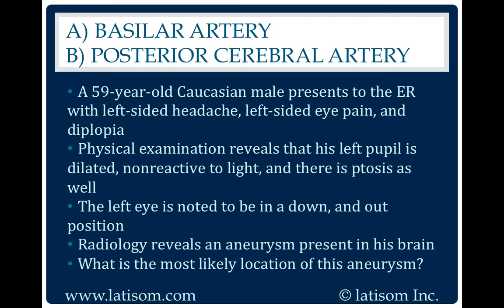778: Basilar Artery or Posterior Cerebral Artery